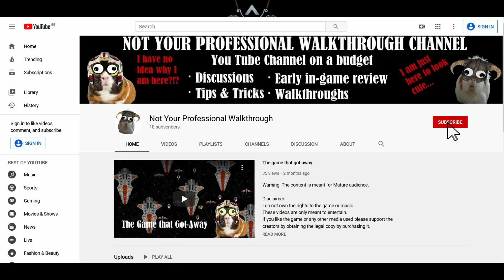The Banner Saga 2 ep 9# The old Woods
What you want another clan meeting okey alright! Stop twisting my arm... it's not my Fault we are stuck in this weird forest with even weirder people... What do you mean some of the clansmen have gone missing?

I mean I guess we can ask at that village up ahead.
Well... that was weird... what do you mean more people are missing you know what who's idea it was to go through these woods?
What do you mean mine?... oooh okey nevermind than..

Let's just try to get through it shall we?